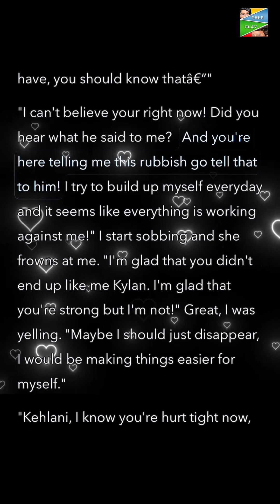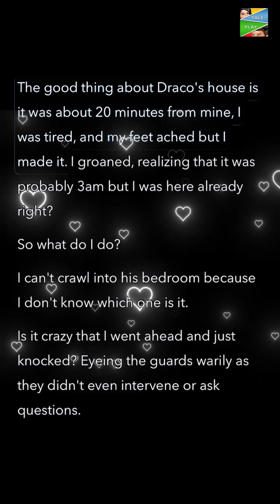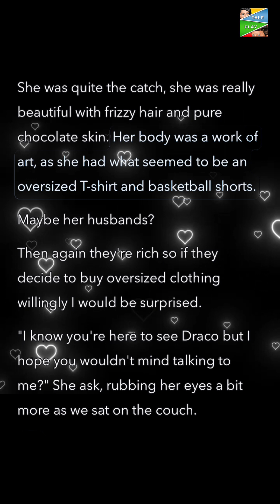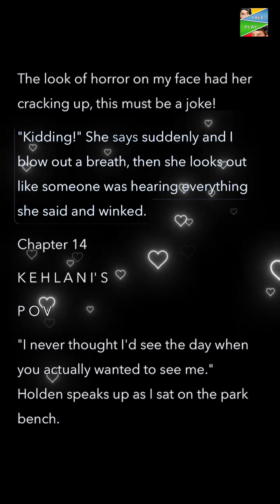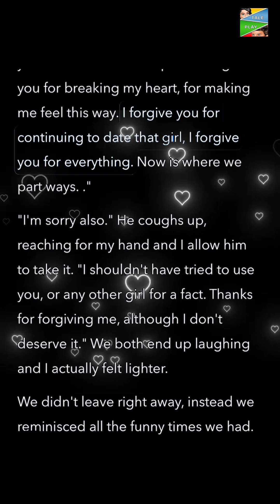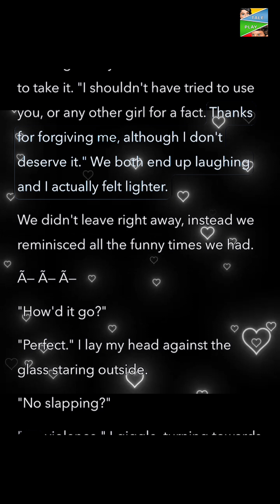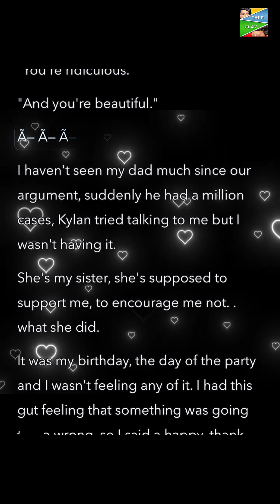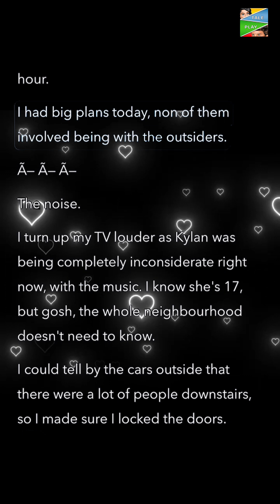Heart Burn part 7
The next I see is her friend standing and her also as she wipes her tears. She sniffs, and her eyes make contact with mine. Widening as mine does and she almost stops walking. I can hear her clear her throat as she hesitantly looks away, but not before turning back to look at me as she goes through those glass doors. Ã— Ã— Ã— Kehlani is a magnet to heartache. Having only three boyfriends in her life, 2 out of the three cheated on her, and the other left her stating his no longer tasteful feelings. Draco is enticed by the beauty, the day he sees her sitting in the booth, but Kehlani's afraid, but wouldn't you be after all the constant, Heart burns?